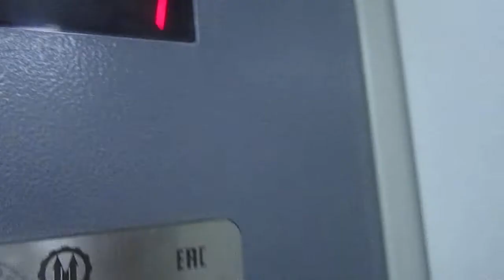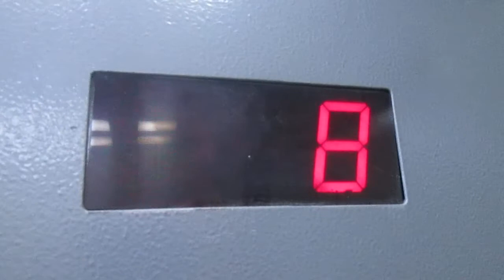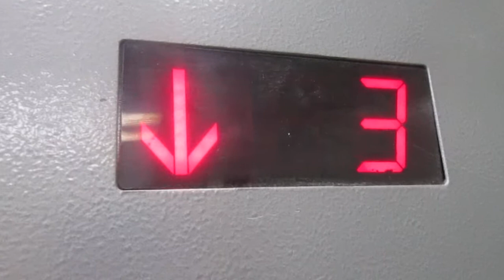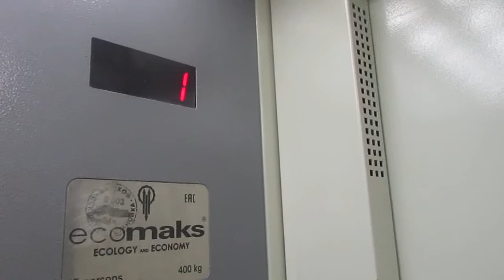ЛИФТЫ ЩЛЗ Ecomaks-(2016 Г.в) Q=400/kg V=1m/s Г, Москва Россия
Г. Москва  Ломоносовский проспект, 10/68

Марка Лифтов: ЩЛЗ

Модель: ECOMAKS

Грузоподъемность Q=400/kg

Вместимость 5.чел

Скорость V=1m/s